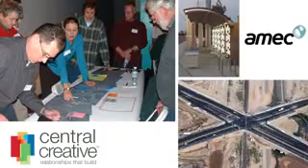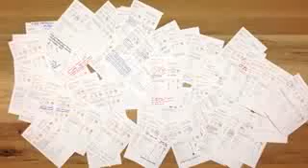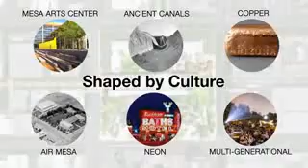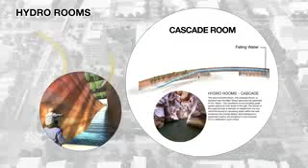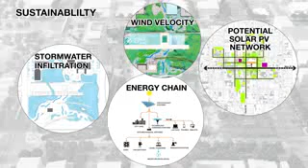Mesa Central - Team Woods Bagot - Surface Design (Mesa City Center)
The Mesa City Center project has great promise for the city of Mesa, reinforced by the organisational body and vision articulated in the RFP. The project site intentionally finds its place in the
future downtown core of the city. As an anchor to Main Street, with close proximity to surrounding neighborhoods, districts, the Mesa Arts Center campus and future music conservatory, the Mesa
City Center has the potential to be a catalyst for a new interconnected downtown core.